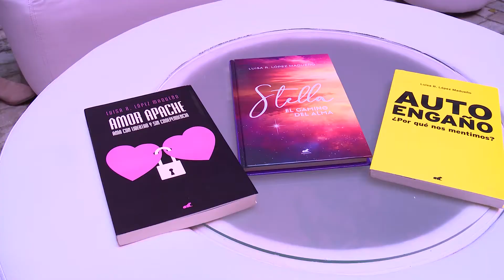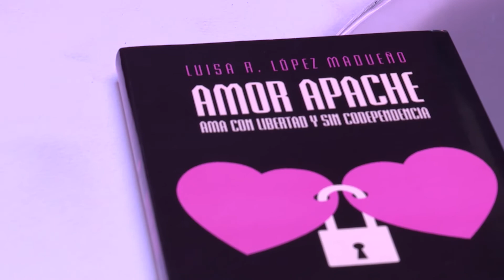Luisa López Madueño presenta su libro "Autoengaño" en la FIL Guadalajara 2019| JaliscoTV